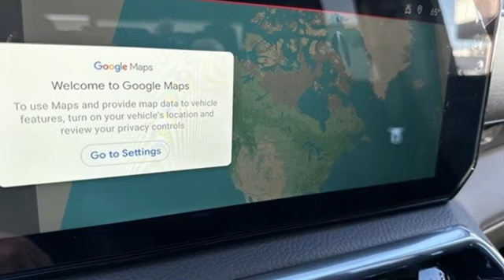New 2024 GMC Sierra 1500 Saint Louis, MO T240721 - SOLD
Year: 2024
Make: GMC
Model: Sierra 1500
Trim: Denali
Engine: 6.2L
Transmission: Automatic
Color: Onyx Black - Black
Interior: Jet Black Leather
Stock #: T240721
VIN: 3GTUUGEL4RG274098
Recent Arrival! Onyx Black 2024 GMC Sierra 1500 Denali 4WD 10-Speed Automatic EcoTec3 6.2L V8 10-Speed Automatic, 4WD, Jet Black Leather.brbrbrThe dealer has added these accessories to this vehicle:br - Custom Painted PinstripebrThe dealer has added these accessories to this vehicle:br - Custom Painted Pinstripe - Custom Painted Pinstripe. ($199) Price includes $199 in dealer added accessories. PRICING DISCLOSURESbrThe listed Prices do not include additional fees and costs of closing, including government fees and taxes, any finance charges, any emissions testing fees or other fees. All prices, specifications and availability subject to change without notice. Contact dealer for most current information. Quoted prices include current cash rebates. Additional Administrative surcharge of $565.00 will be applied at time of purchase. Due to the volatility of Factory and Dealer Discounts, and the changes that occur within the month, our pricing is subject to change without prior notice. However, the terms of this offer remain valid to the end of this business day. Not everyone qualifies for all incentives including Conquest, Loyalty, Select Nameplate and Down Payment Assistance. For a complete breakdown of all incentive requirements or call for details. Out of town purchasers who do not plan to arrange financing with one of our lenders, must arrange for a wire transfer of funds - CALL FOR DETAILS.

Address:
5655 S Lindbergh Blvd